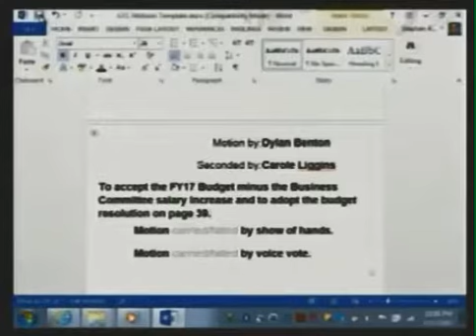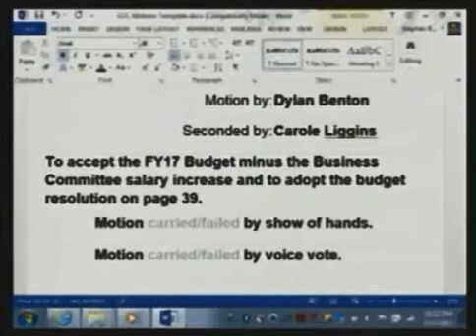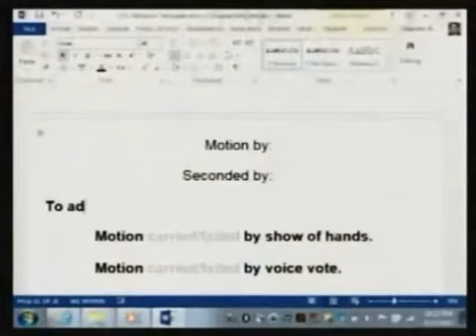2017-03-27 Oneida Nation WI GTC Mtg re Oneida Seven Generations Litigation & Secret Settlement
– Oneida Eye Publisher Leah Sue Dodge asks the Oneida Nation in Wisconsin's Business Committee where money came from for Tribally-owned Oneida Seven Generations Corp. (OSGC) and subsidiary Green Bay Renewable Eerngy (GBRE) to engage in litigation and to make a secret multi-million settlement payment (ranging between $9 Million and $15 Million) which seems to have been paid for using Tribal funds in an unauthorized manner.